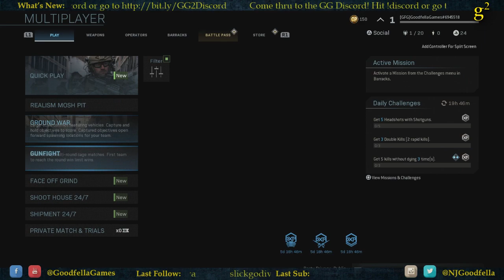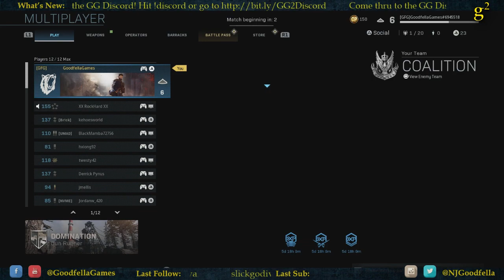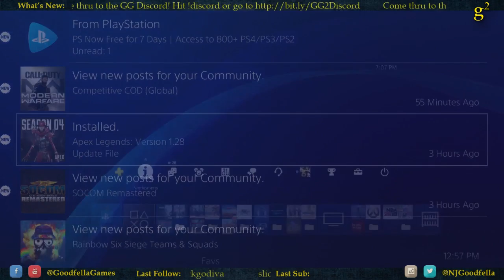No Quarter...Modern Warfare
My very first Modern Warfare multiplayer match started off promising...then reality set in (Sigh). I got ate up, chewed, spit out, stomped on...

Check out the Goodfella Games Twitch live stream! I stream games, play music, and have fun...live!

Keep up with my channel through Twitter and Google Calendar for my stream schedule, announcements and more: